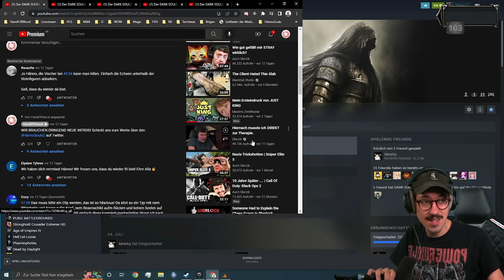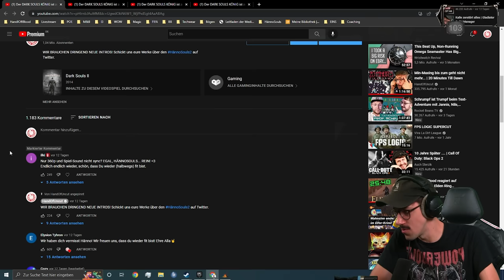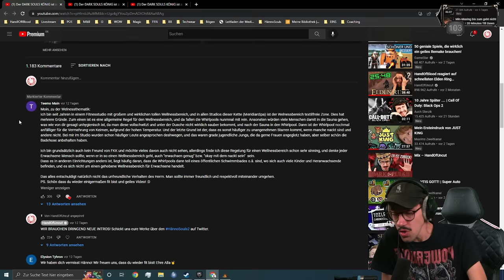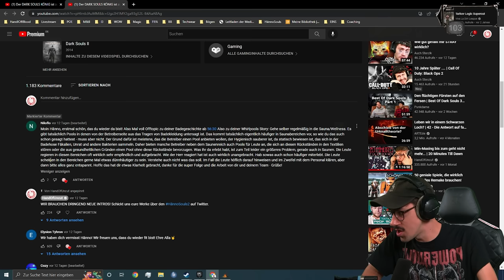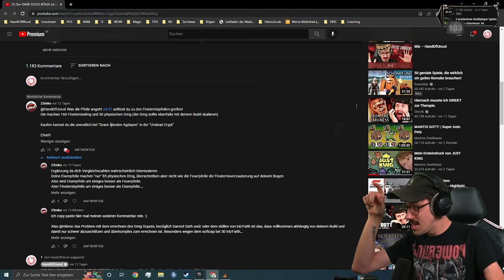Erstes DLC durchgespielt! | 048 | Dark Souls II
ICH BIN ZURÜCK ZURÜCK! Und diesmal wirklich... WIRKLICH!

💥BESTRAFUNGEN:
1. Wäscheklammer für 15min ins Gesicht
2. Tastatur + Maus
3. Ritterhelm für 15min mit geschlossenem Visier tragen
4. "Du bist gestorben" auf Eurythmie mit Eurythmiekleid
5. Mausefalle
6. Peitsche
7. Fatroll bis zum nächsten Tod
8. Wachsstreifen
9. Eiswürfel in den Nacken
10. Ein random Rüstungsteil ablegen
11. Für den Rest der Folge sind die aktuellen Waffen gesperrt
12. 15min im Stehen mit Inline Skater spielen
13. 10 min mit Schröpfglas mit Vakuumpumpe am Arm spielen
14. Aktiviere für den Rest der Folge den Schweren Eid
15. Winterhandschuhen für 15min verwenden
16. Einen Tweet mit dem Inhalt einer vorbereiteten Liste aus "Unpopular Opinions" veröffentlichen
17. HUD für 15min ausblenden
18. Für den Rest der Folge den Rotaugenring tragen

Mit „DARK SOULS™ II“ erreicht die Düsternis und das packende Gameplay, für das diese Spielreihe so berühmt ist, ganz neue Dimensionen. Mach dich auf die finstere Reise und erlebe überwältigende Kämpfe, teuflische Gefahren und erbarmungslose Herausforderungen.
Kapitel:
0:00:00 - 0:02:05 Intro
0:02:05 - 0:10:13 Kommentare
0:10:13 - 1:33:43 Gameplay